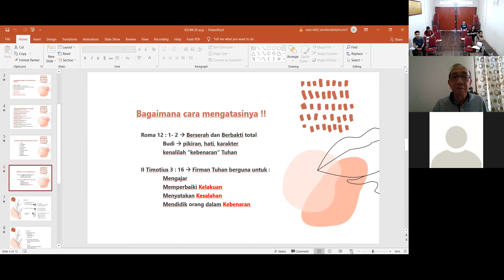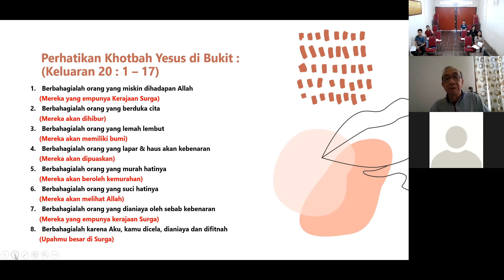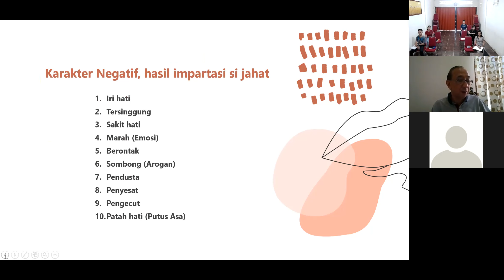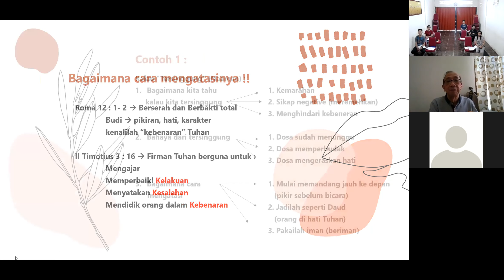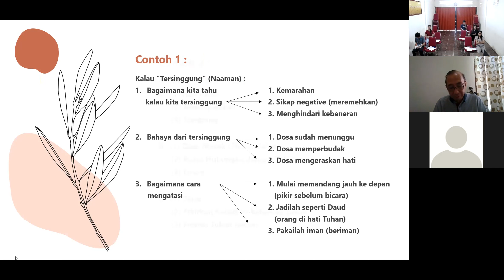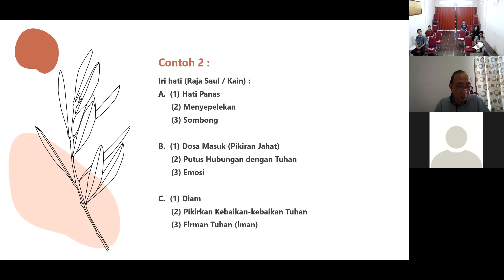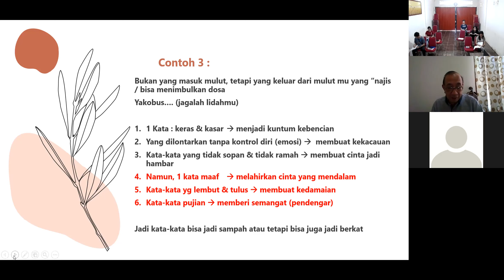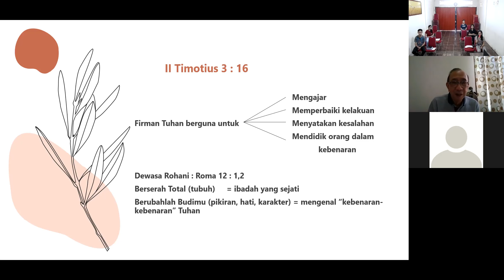BSOM Distant Learning Karakter cont cont- Handoyo Gunawan August 27 2021